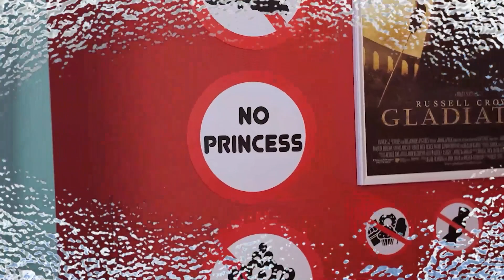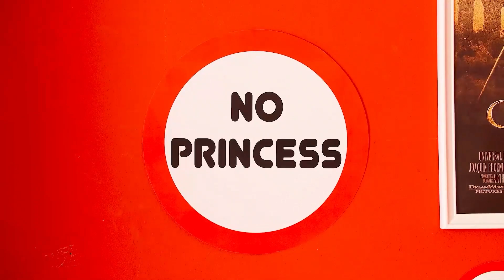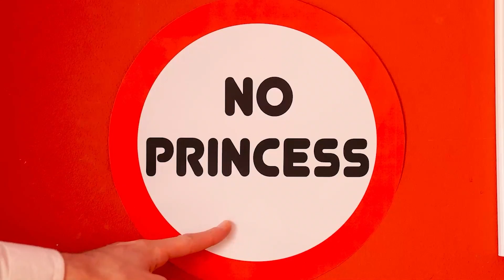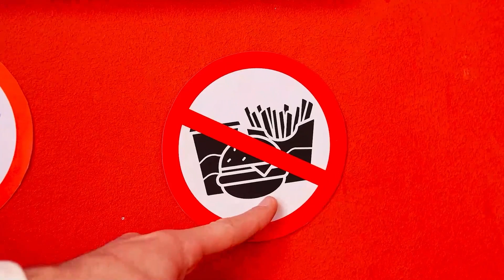MANEIRAS DISNEY DE LEVAR COMIDA ESCONDIDA PARA O CINEMA! 🍕 Esconda Qualquer coisa por Kaboom Zoom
Ir ao cinema é ótimo, mas alguns visitantes famosos, como as Princesas da Disney, podem receber atenção indesejada! Vamos ver como você entrar com as princesas da Disney no cinema usando nossos truques bem espertos! Não deixe de ficar atento a mais situações engraçadas e momentos chatos por Kaboom Zoom!

Se você gostou desse vídeo, dê uma olhada no ”RICO VS. POBRE NA PRISÃO || Vida de Rico vs. Pobre & Situações Divertidas na Prisão por Kaboom Zoom”